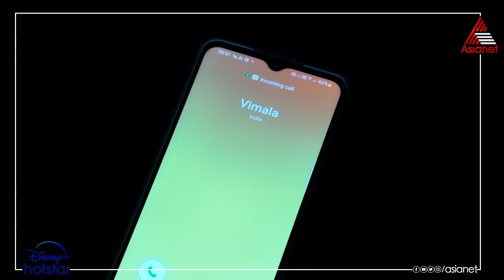Palunku നിളയുടെ അധ്യാപികയായി സാമന്ത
നിളയുടെ അധ്യാപികയായി സാമന്ത